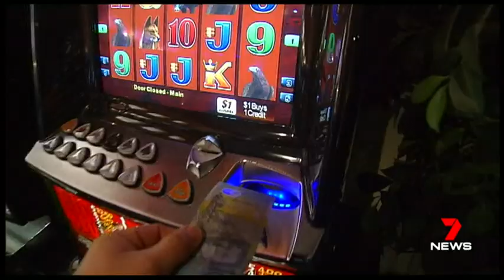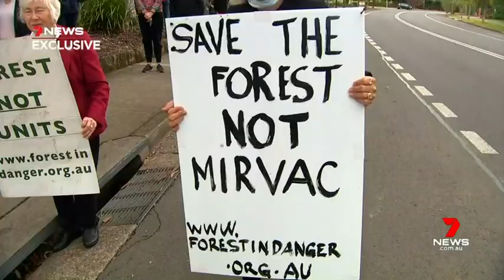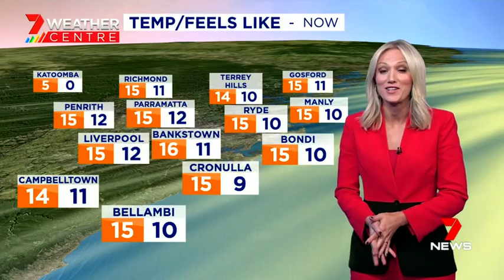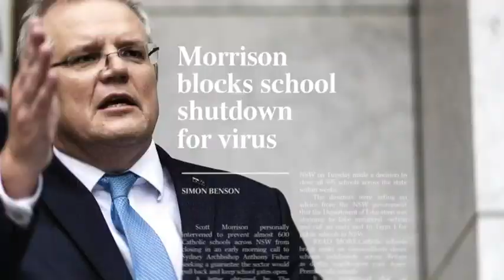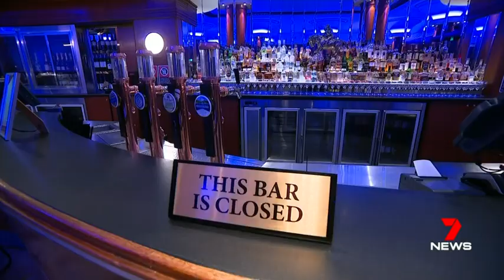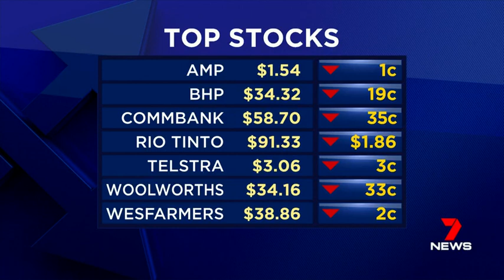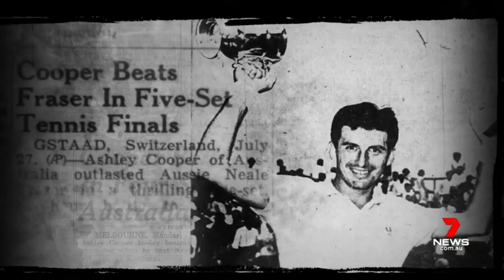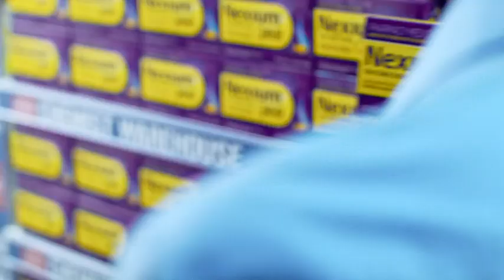Seven News Sydney - 22/05/2020